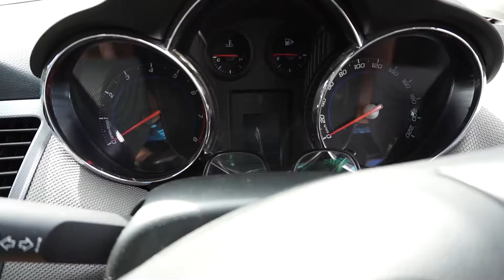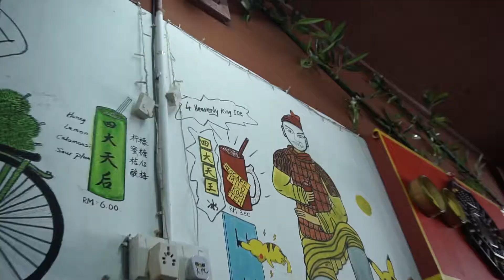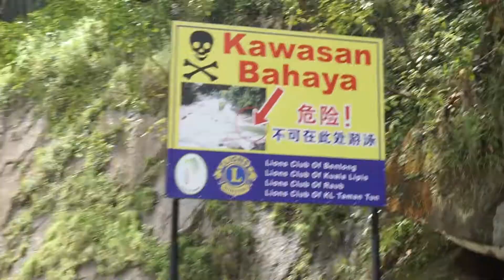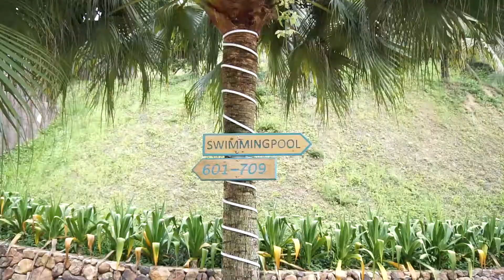My FAVOURITE Waterfall in Malaysia!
I'm Hans, short for Han Xian
And we're here to provide you an escape from your daily routines with some great fun and good vibes!

Locations:
- Chamang waterfall
- Waterway villa

Shot with
- Sony A6300
- Samsung S8
- Joby gorillapod
- Rode VideoMic Go
- GoPro Hero3++